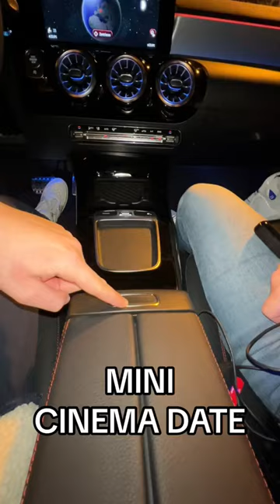projector car cinema movie netflix portable